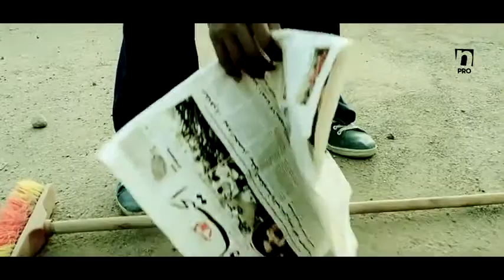RocknCity Crew Memorie ‏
RocknCity Crew Memorie Movie

Filmed By :
George
Majd

Edit & Color Correction By :
Nawaf Al bakr

Film By N.Productions For Media and Graphics Design

هذا المقطع ليس لإظهار مهارات الفريق او إبداعهم ,, إنما هو فقط ليبقى ذكرى تجمع بين الأعضاء المؤسسين للفريق والأعضاء الغائبين عنا ...

تصوير :
جورج و مجد

مونتاج وتصحيح ألوان :
نواف البكر

إنتاج N.Production للميديا والإنتاج السنمائي